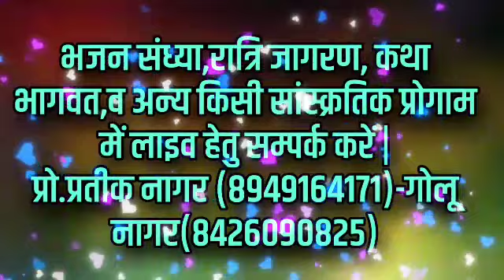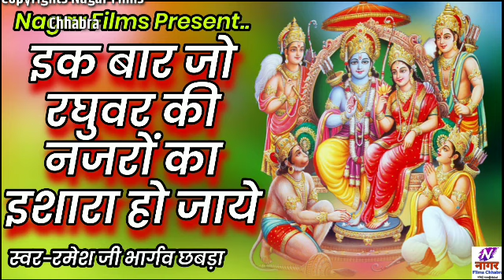इक बार जो रघुवर की नजरों का इशारा हो जाये RamBhajan ek baar jo raghuver ki najro ka ishara ho jaye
ek baar jo raghuver ki najro ka isara ho jaye
ik baar jo raghuver ki najro ka ishara ho jaye
एक बार जो रघुवर की नजरों का इशारा हो जाये भजन
एक बार जो रघुवर की
इक बार जो रघुवर की नजरों का भजन
पंडित रमेश जी भार्गव के भजन
रमेश जी भार्गव के भजन
रमेश जी भार्गव छबड़ा
रमेश जी छबड़ा के भजन
रमेश जी भार्गव लाइव
पंडित रमेश जी भार्गव के कीर्तन